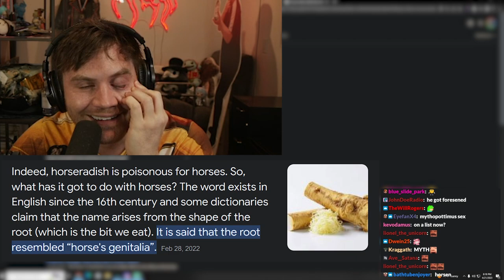Will Neff Gets Horsen'd